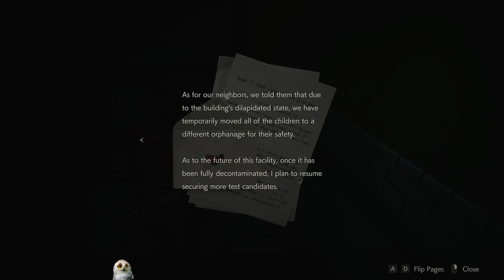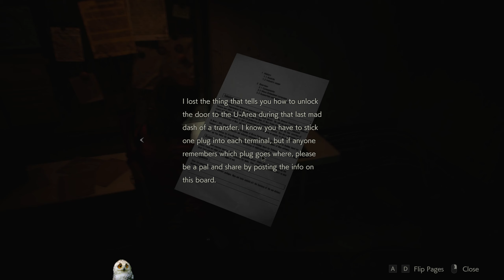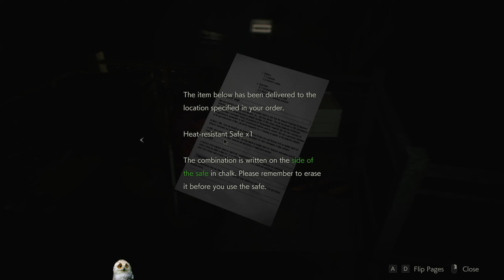Resident Evil 2 (2019) Claire Episode 5. The Sewers.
Hello everyone. Welcome to another New recording series. The quality of the recordings gets a 5% to 10% bump per episode. Hopefully the conversion to Youtube won't Butcher the bitrate I am recording at the moment. Thank you for reading this!